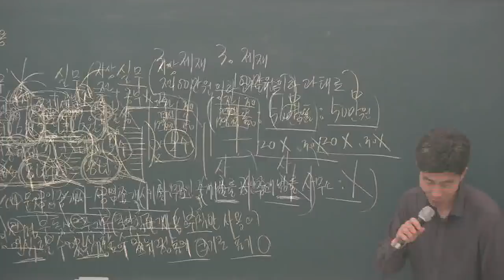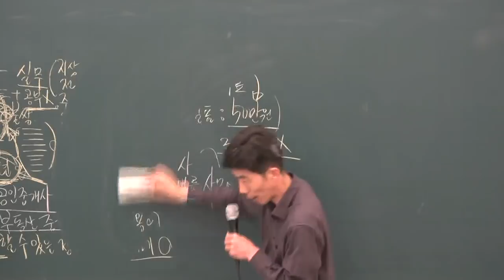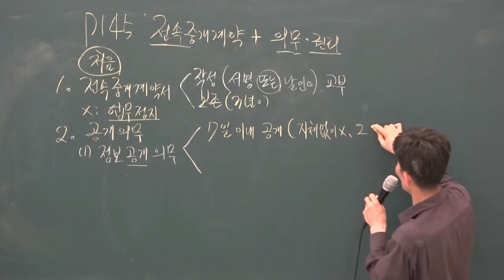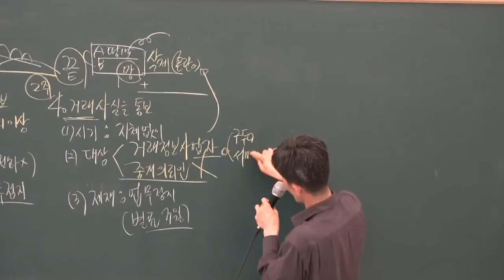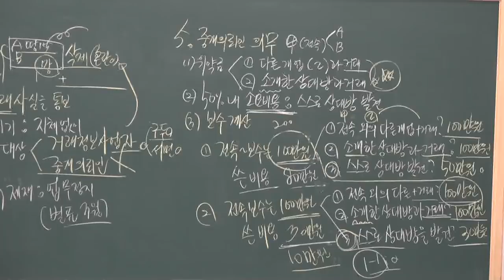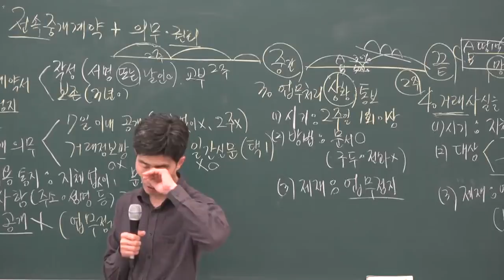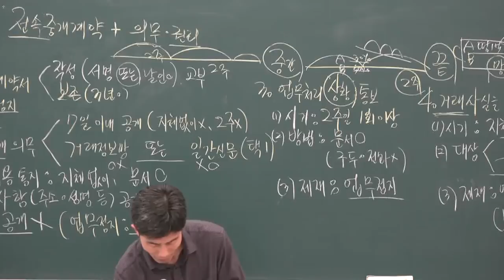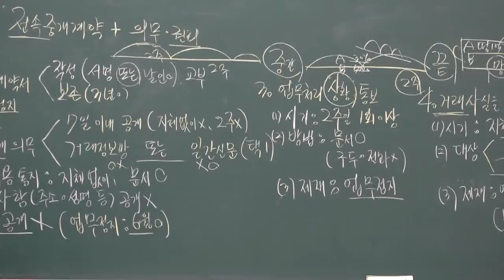[공전무] 2019년 공인중개사법령 및 중개실무 고급이론 3-12